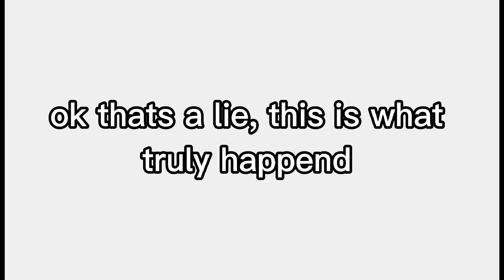Im an angle with a shotgun 😀 MLB gacha edit, click the link in bio pls 🤧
here's your prize 🥺🤲
tell me if you like it in the comments